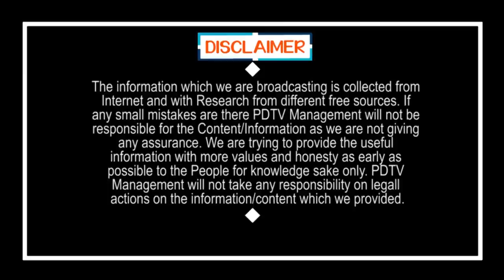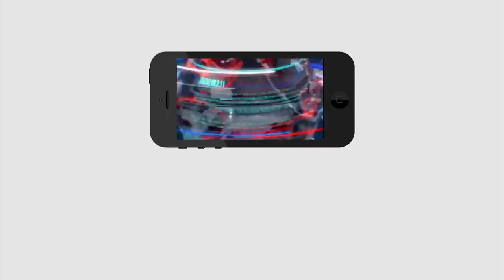Ys Jagan Doing Good but Local Leaders.. | జగన్ మంచి చేసిన ఇక్కడ మంచి జరిగితే కదా ! | PDTV News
జగన్ మంచి చేసిన ఇక్కడ మంచి జరిగితే కదా !